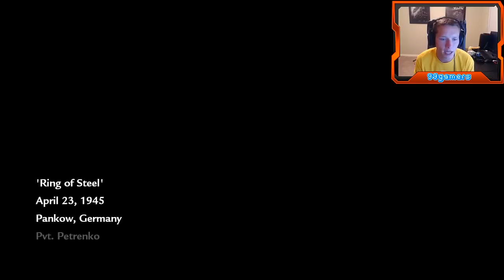Call of Duty: World at War - Part 9 - Ring of Steel (Let's Play / Walkthrough)